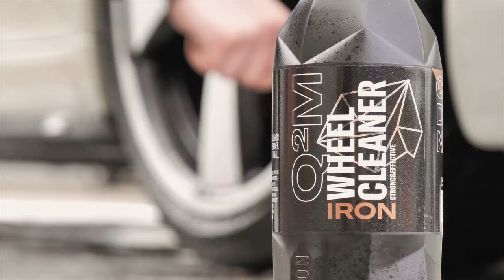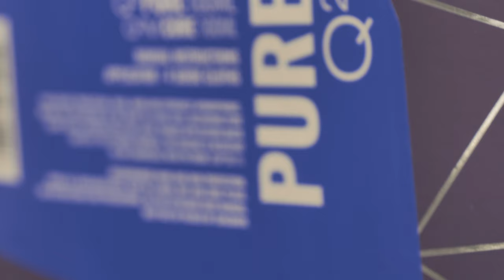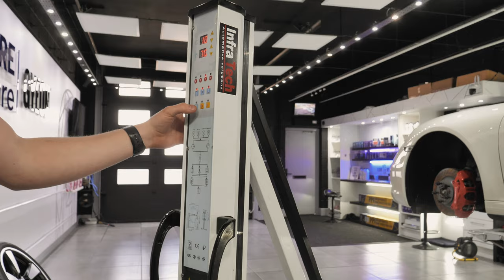Porsche 911 50th Anniversary | Visits SCC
We meticulously wash and decontaminate the car from head to toe, ensuring the whole car is clean ready for machine polishing.